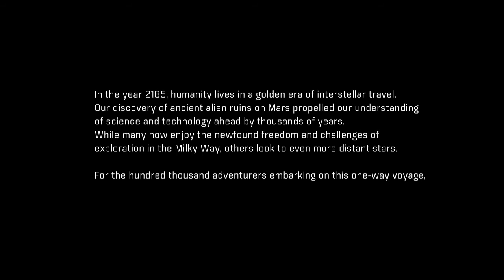Mass Effect Andromeda Playthrough part 1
Welcome to my playthrough of Mass Effect Andromeda. This is part 1.